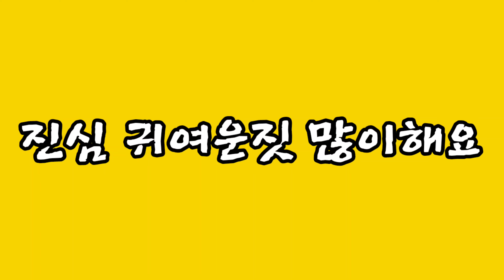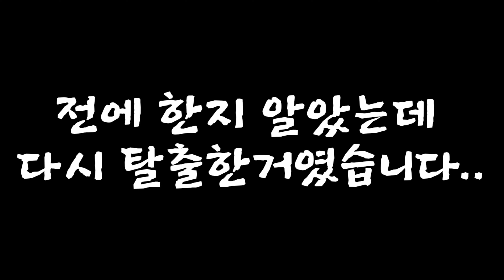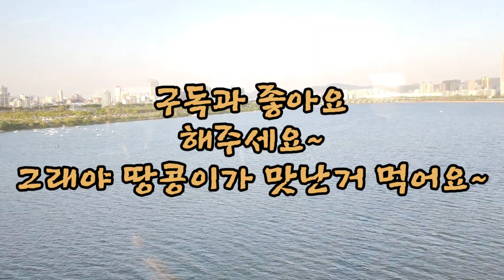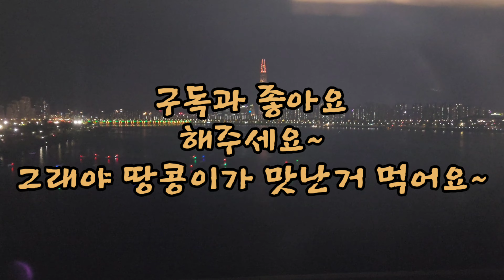땅콩이랑 친해지기